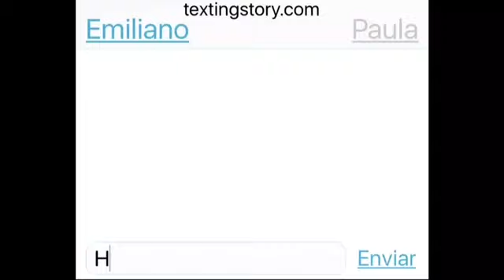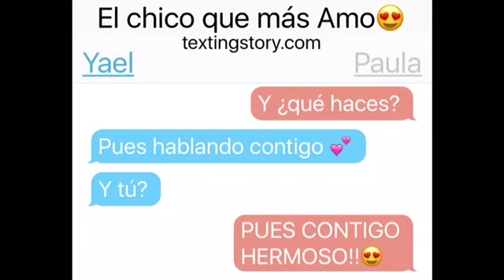Yaula vs Pauliano (FK)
Este Video solo es para complacer a la Gente no se lo tomen muy Enserio,Espero y les guste
Y ¿con quien se quedara Pau?